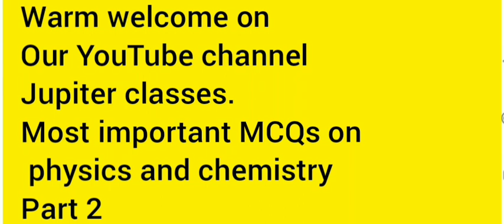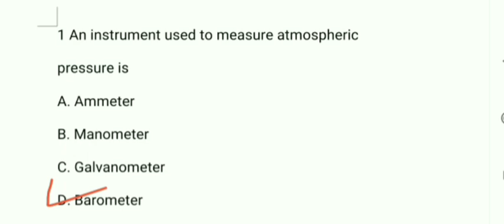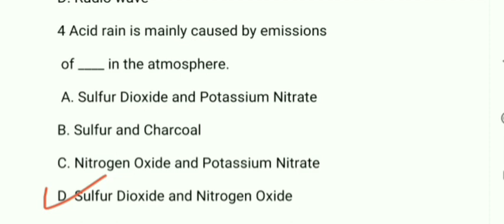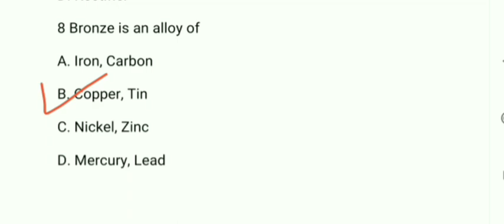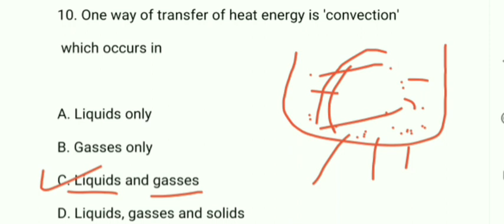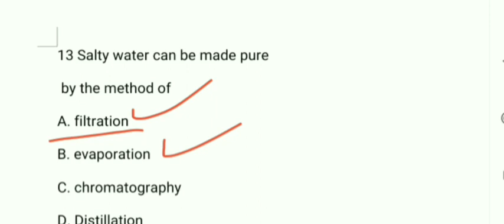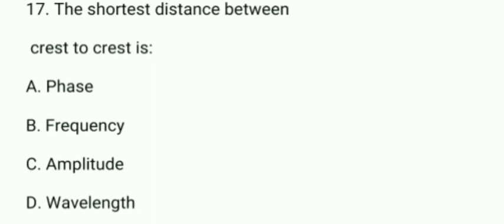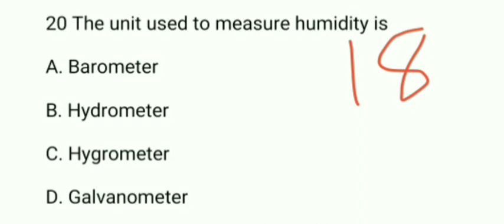Part-2 Previous years asked MCQs on Physics and chemistry for class-IV, FAA and other jkssb exams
Application Link

Rohit Sharma